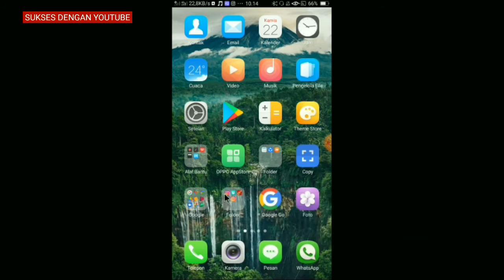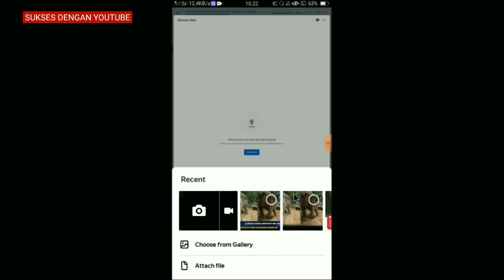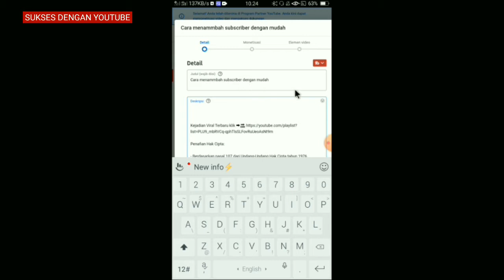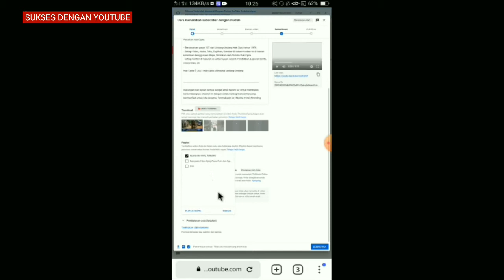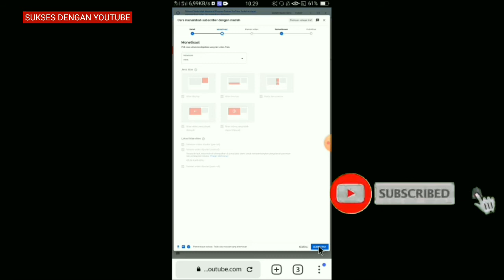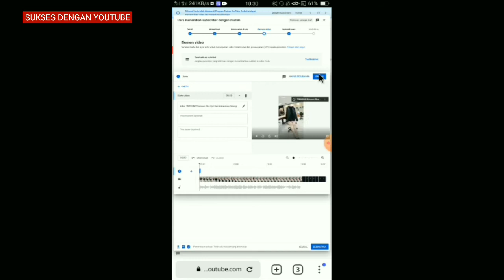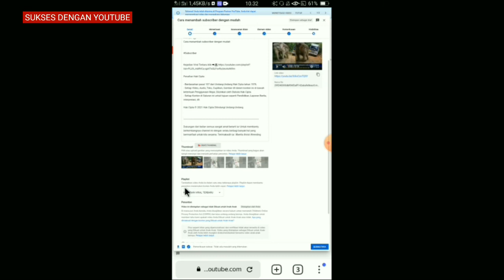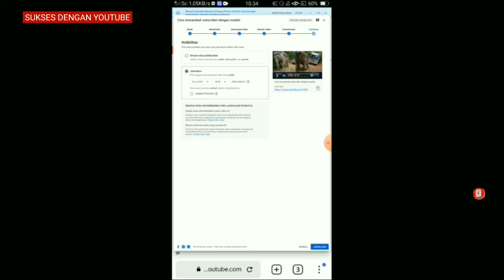Cara Upload Video Ke Youtube 2022 BANYAK YANG NONTON - Dijamin Rame Viewers (Hanya Dari HP)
Cara Upload Video Ke Youtube 2021 - Dijamin Rame viewer (Hanya Dari HP)

cara upload video ke youtube dari hp atau cara upload video ke youtube di android ini yang sedang di cari para youtuber pemula di tahun 2021 ini.
maka dari itu tepat jika kalian tonton video ini, karena dari video ini saya akan menjelaskan langkah langkah cara unggah video ke youtube hanya dari hp. silahkan simak tutorial youtube sampai selesai.
jika kurang jelas, jika ada pertanyaan silahkan komentar.